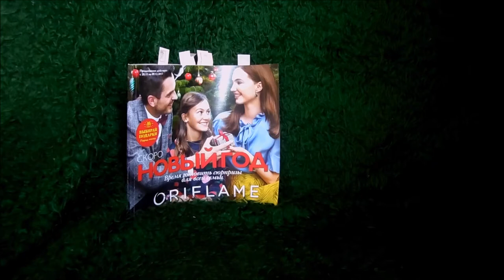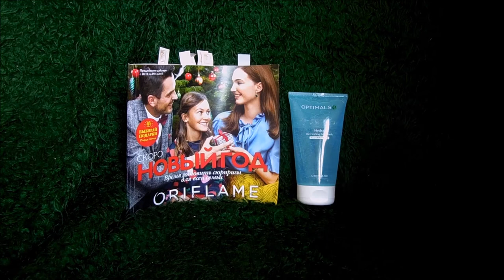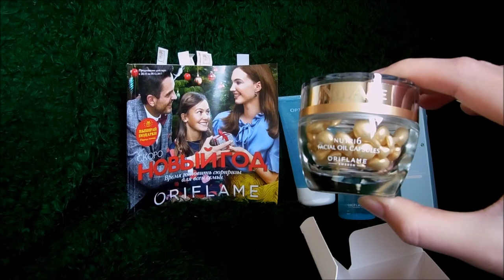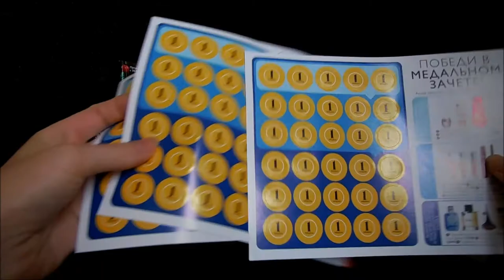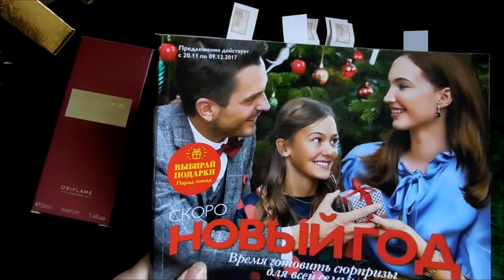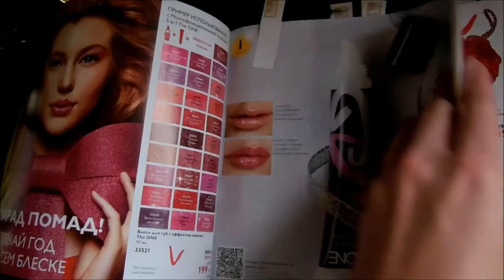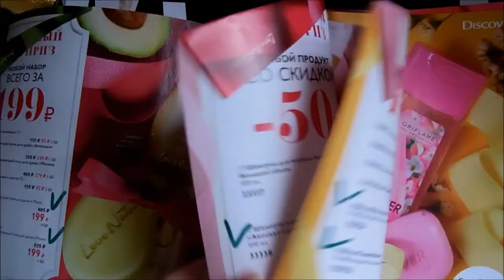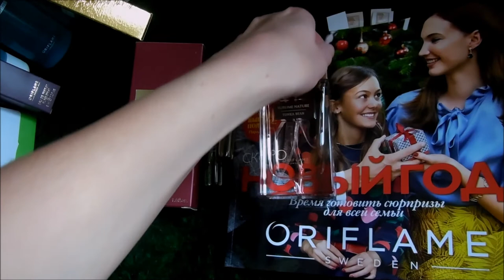Заказ в Орифлейм/Oriflame. Каталог №15/2017